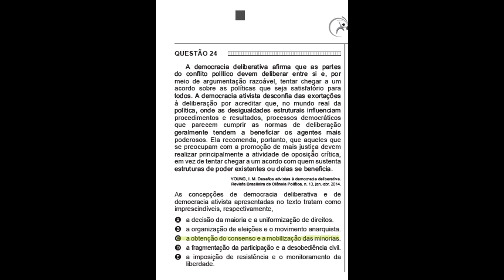Questão 24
A democracia deliberativa afirma que as partes do Conflito político devem deliberar entre si e, por meio de argumentação razoável, tentar chegar a um acordo sobre as políticas que seja satisfatório para todos...

 assim você ajudará a postarmos mais vídeos e dicas para o ENEM , esse concurso que pira todos os estudantes " .